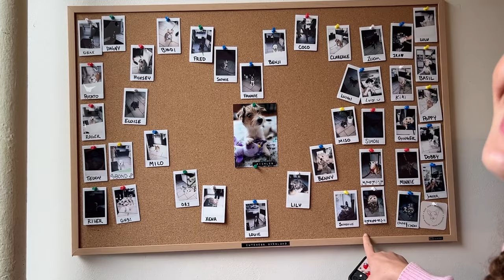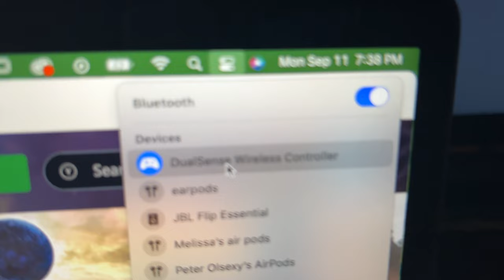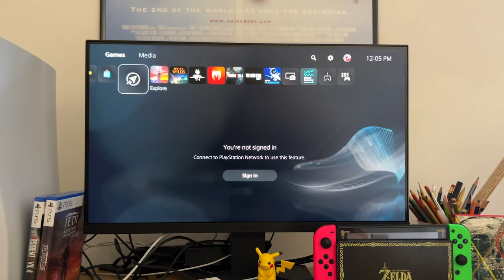Running Starfield on a Macbook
In this video, I run Starfield on a my Macbook Air using Xbox Cloud Gaming.

Hello, my name is Peter Olszewski. I am 20 and making films is my passion. I make videos ranging from vlogs, short films, tech reviews and to how videos. Though I have been making videos seriously for about 3 years, I have always been intrigue in making content from a young age.